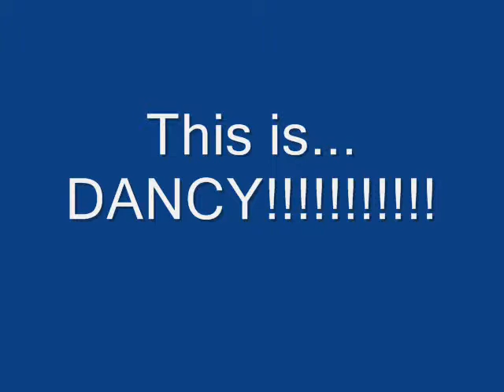Dancy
A Pivot Stickfigure Animator animation turned into a movie with Windows Movie Maker 2.6.